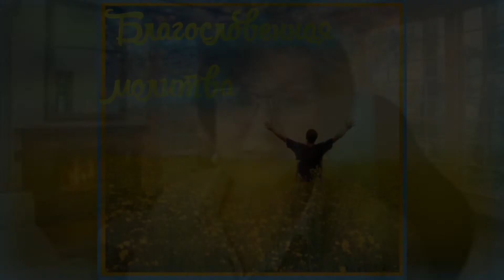Olga Kvasova – СЛУЖЕНИЕ ОНЛАЙН – (Сны в свете Писания) – 1.5 урок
– Аспекты человеческого духа нуждающиеся в коррекции исцеления.